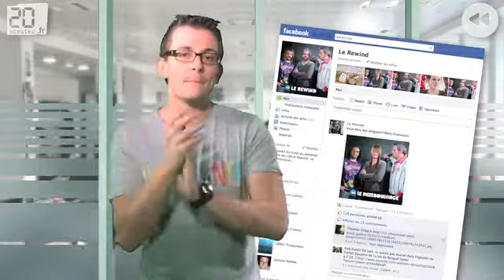20120220 Après le fail la redoute, un fail sur BFM TV